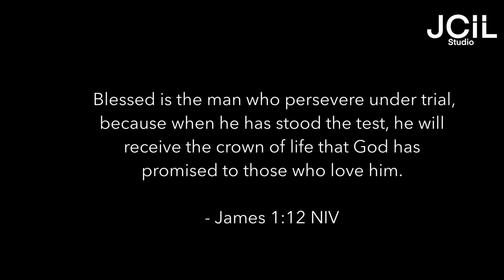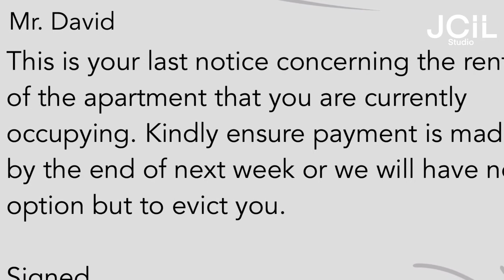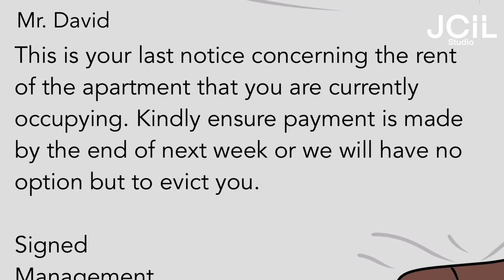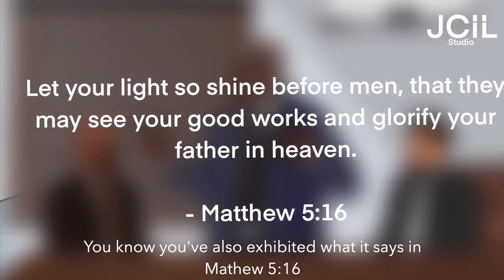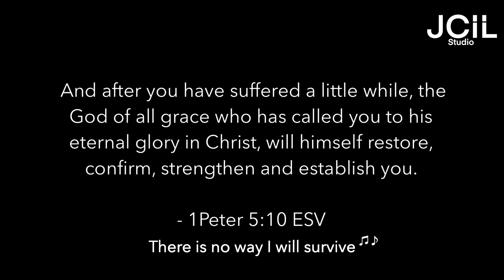Firm in faith - Short Animated Christian Film